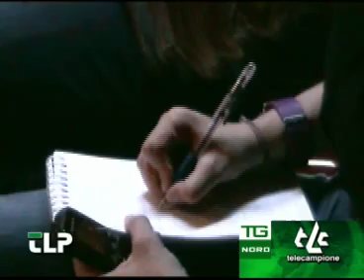Unione Province Lombarde contro Monti